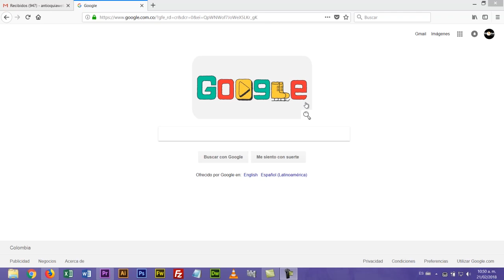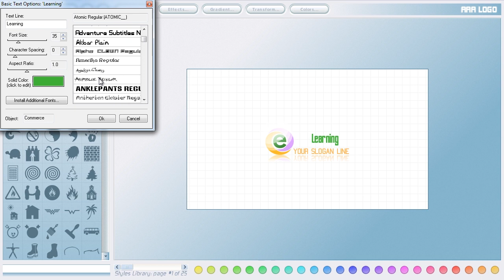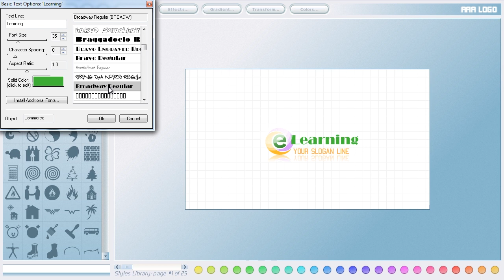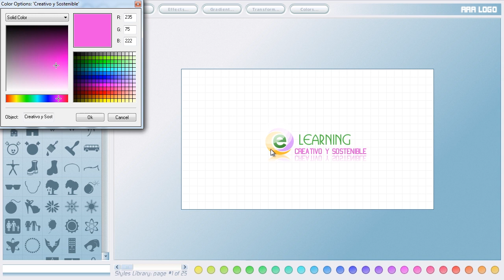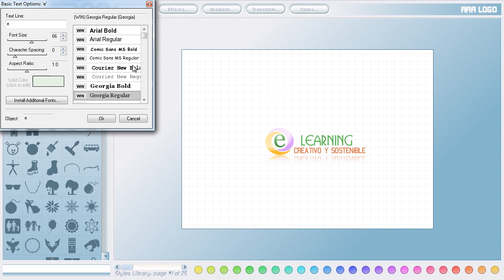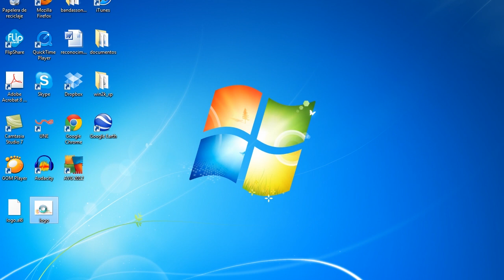Aprende a crear logotipos para tu empresa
Esta es una de las técnicas más fascinantes para crear logotipos. Si no eres un diseñador experto ya no tienes disculpa para crear tu marca de manera profesional.